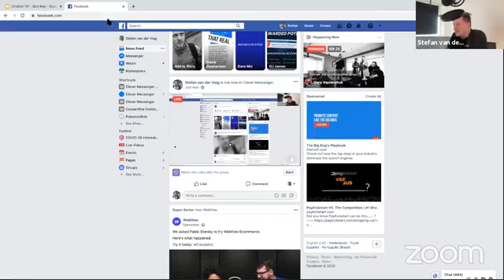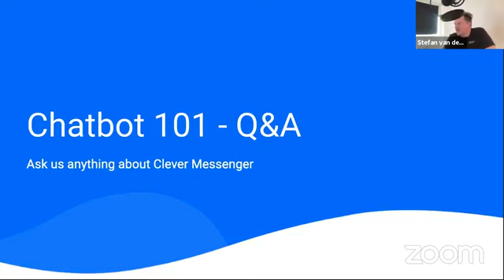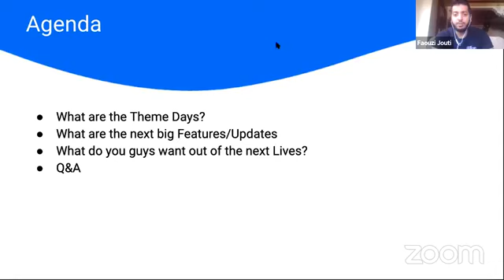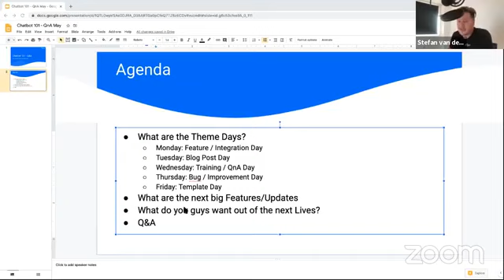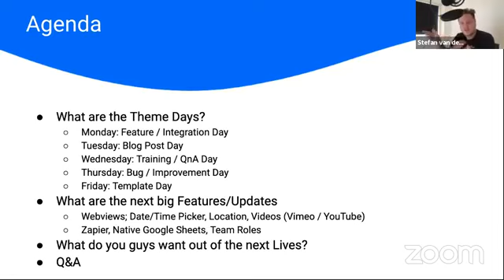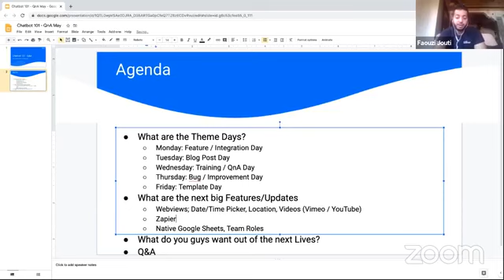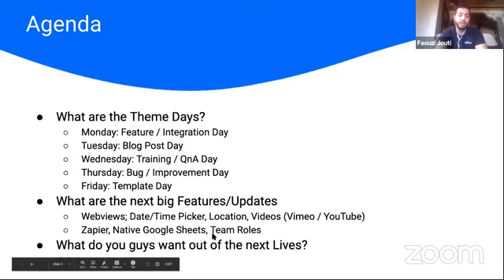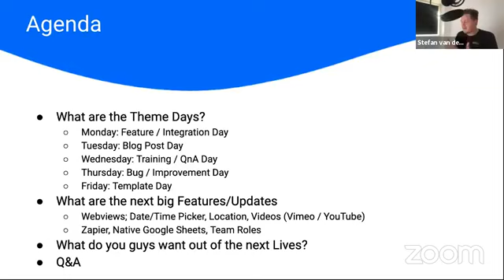Facebook Messenger Chatbots 101 - QnA 20-05-2020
We aim to do a Facebook Live every Wednesday in our community. In this Facebook Live we talk about what we got in store for you in the next few weeks.